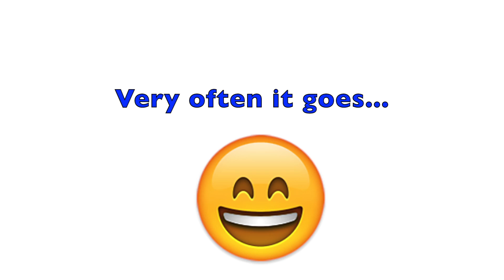Follow Me Around | Flexibility Friday Night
Hi!!!=D
Time for some Friday FUN!!! =
This is the Friday night before the competition weekend and I just wanted to relax my body with some flexibility training =D
This is the first time I practise kicks with rubber line and it was a really good leg exercise as well =D

I hope you enjoyed follow me around this Friday night because I enjoyed bringing you along! =D

Have an awesome day and I'll see YOU tomorrow again! =D

Love from ME! =D

See you at my social medias =D

*Give Feedback or Get Inspo*

 SMILE =D